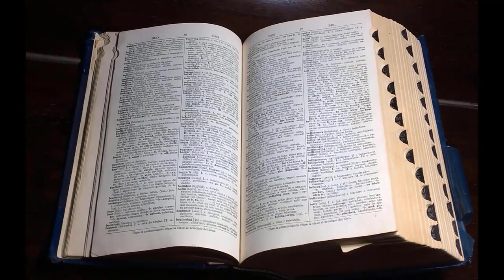Thought Pronunciation | How to Pronounce Thought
LEARN THOUGHT PRONUNCIATION | BRITISH VS AMERICAN ENGLISH PRONUNCIATION

This video will answer your following queries:
THOUGHT pronunciation, How to Pronounce Thought? (CORRECTLY), how to say THOUGHT